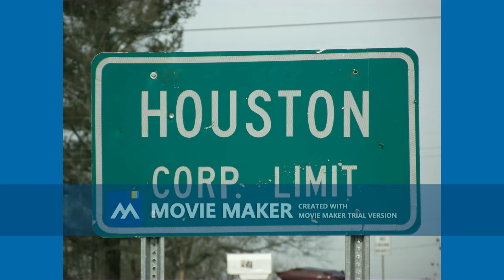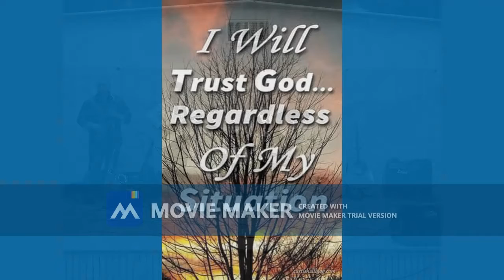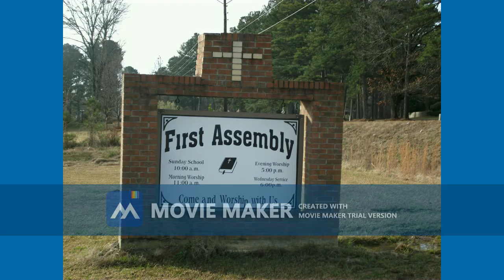A Walk Down Memory Lane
I threw this video together to check the movie maker out. Let me know if the quality is good. Steve Price and i are singing "He Knew Me Then" and Johnny Hicks is playing saxophone. I hope you enjoy.